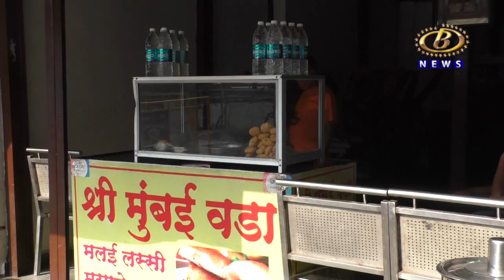ग्राहकांनी पाठ फिरवल्यानं कोल्हापुरातील मटण, चिकन, मासे विक्री ठप्प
ग्राहकांनी पाठ फिरवल्यानं कोल्हापुरातील मटण, चिकन, मासे विक्री ठप्प, खाद्यपदार्थ, फळविक्रेत्यांचा दिवस सुनासुना
Channel B